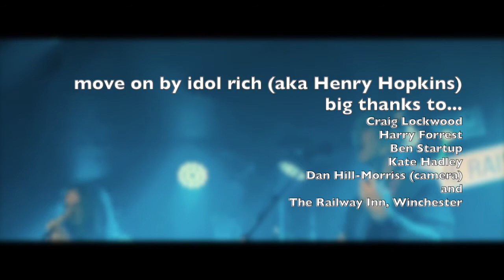Move On (feat. Bookkeeper)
This song 'Move On' came to me on holiday in Greece and I dismissed it as 'too simple' with essentially only two chords, one verse and a chorus! But here it is with additional words from the legendary Bookkeeper (aka Craig Lockwood), filmed at The Railway Inn, Winchester by Dan Hill-Morriss in 2021 but set to the studio version also featuring Harry Forrest (hamonica), Ben Startup (Bass) and Kate Hadley (vocals). You like? Available on all the usual platforms under artist name Henry Hopkins